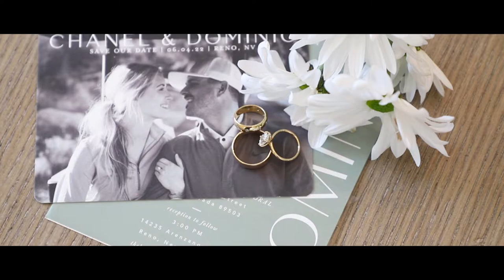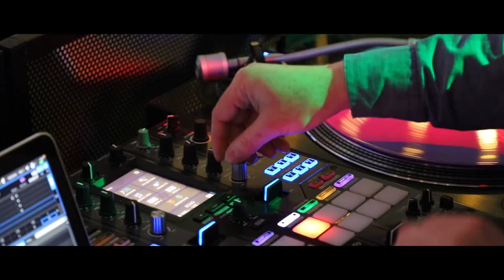Chanel & Dominic Wedding Feature Film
39° North Productions strives to create personal, emotional and memorable wedding videos for each and every couple.

Here is an example of a Feature Film from 39° North Productions. Chanel & Dominic selected our Gold Package which comes with a Feature Film and Highlight Film. They got married in beautiful Reno, Nevada!

Find us on WeddingWire and The Knot, search 39° North Productions!